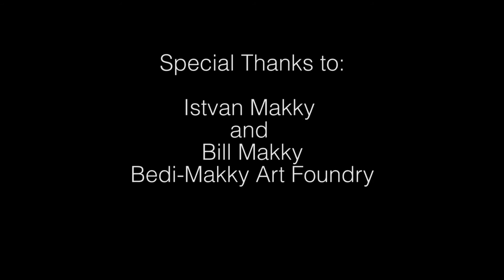Bedi-Makky Art Foundry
A factory tour of Bedi-Makky Art Foundry in Brooklyn, New York. Bedi-Makky has been making custom bronze castings in New York City since the 1920s. For more information on Bedi Makky Art Foundary, please